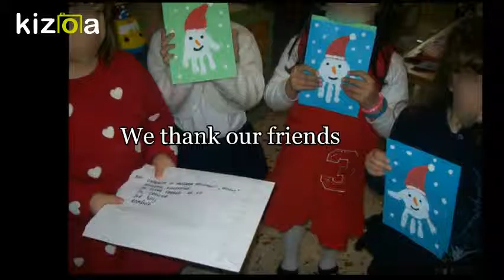Our activities for Christmas and the New Year-eTwinning project:Life Circles